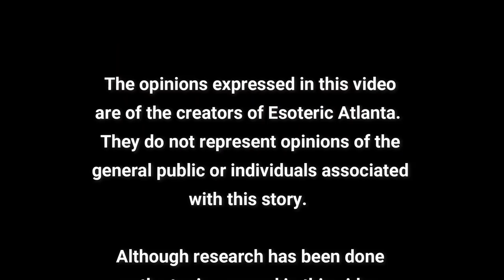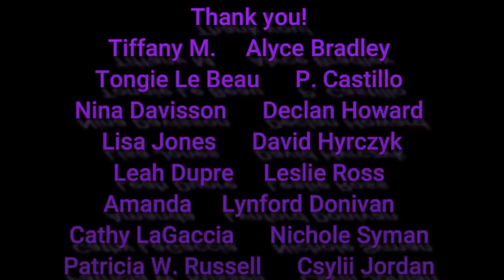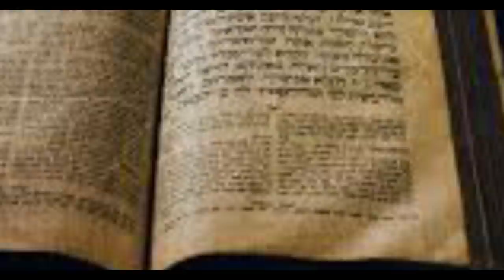~The Book of Jubilees~ Part 1: An Introduction. Heresy or Ignored Doctrine?